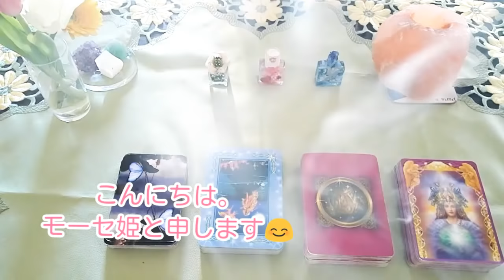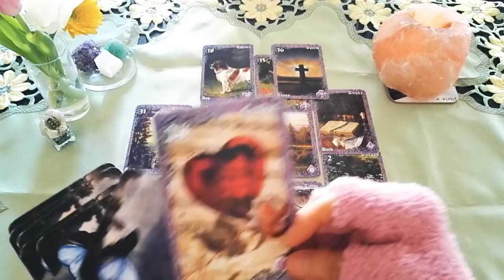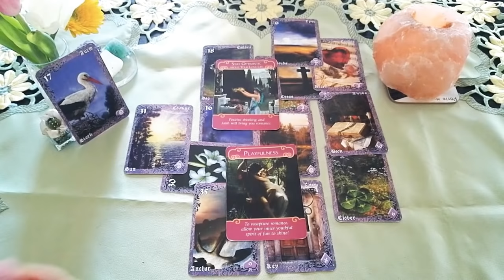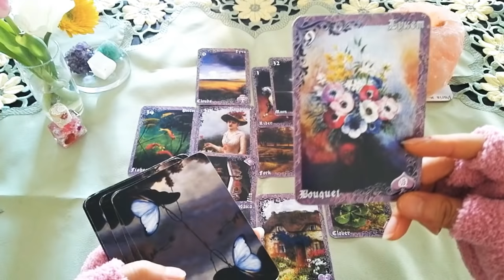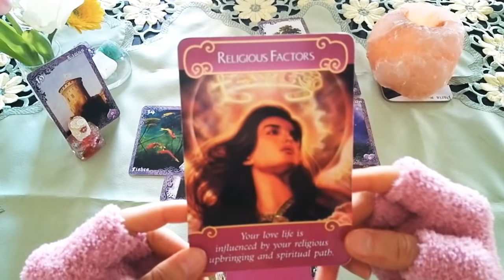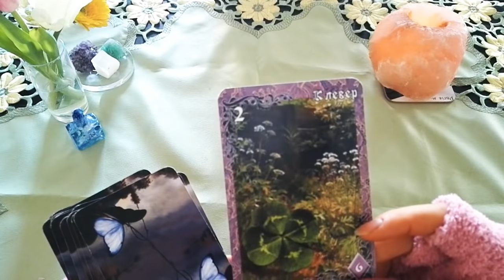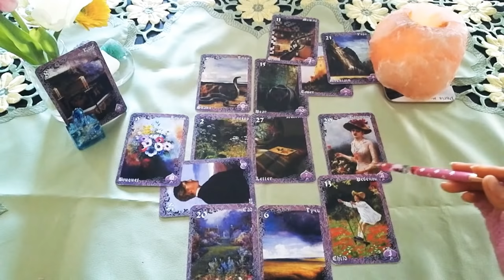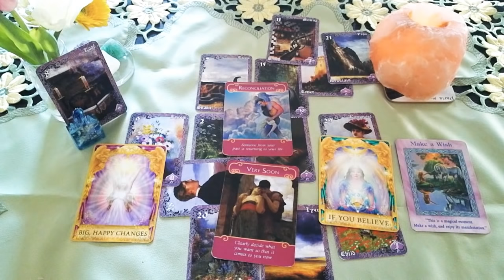🍒3択🍒泣きそうになりました。同世代だからわかることも然り。心に寄り添いながら、真実をお伝えいたします🤗お二人の関係性、気持ちをしっかりとしっかりとみております。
こんにちは。
こんばんは。

タロット歴25年目の

🍒🍒今日のお題🍒🍒

40代、50代、60代のかたへ。

大人の恋愛事情みています❤️

💌💌お知らせ💌💌

princess_mose_2222

🌷green 3:09
🌷pink 18:37
🌷blue 35:18

人気の動画。
あの人の気持ちシリーズ❤️

AM9:00-PM20:00

◆ココナラでは【テキスト鑑定】受付再開しております🤗◆